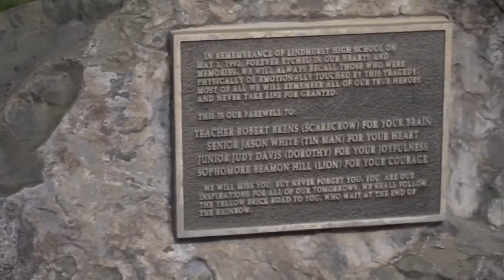Gwyneth Paltrow not at fault for ski collision, jury decides | Top 10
A jury found that Gwyneth Paltrow was not a fault for a ski collision. And more in Top 10 Headlines.